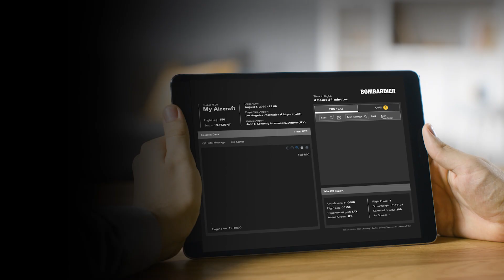Découvrez la puissance de Smart Link Plus : l'avenir du vol connecté !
Révolutionnez votre expérience en vol avec Smart Link Plus de Bombardier, le système de gestion d'état d'avion le plus avancé en aviation d'affaires. Profitez de la surveillance de la performance de votre avion en temps réel, du dépannage à distance et de l’assistance de l’équipementier d’origine en direct pour une expérience de vol optimale.